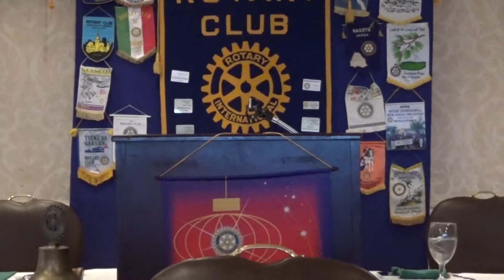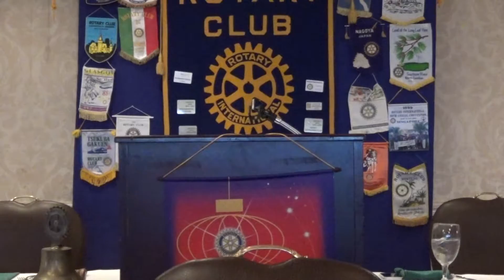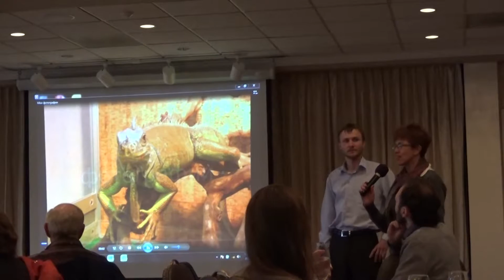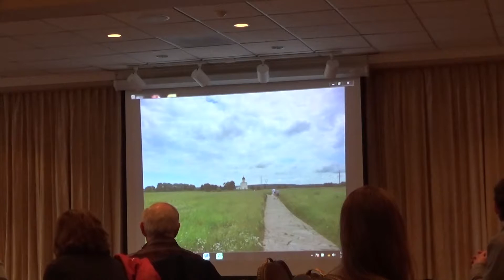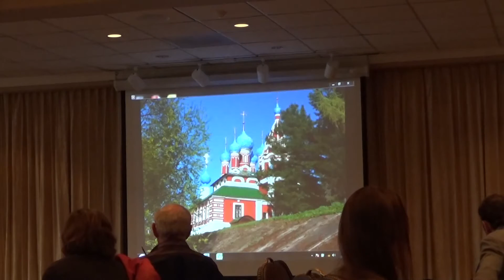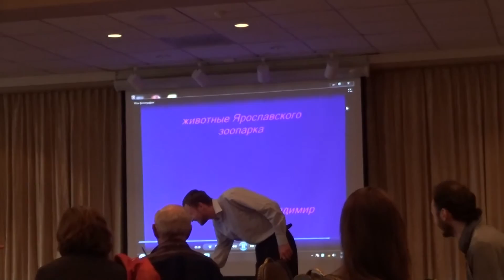Hickory Rotary Club Meeting March 5, 2015